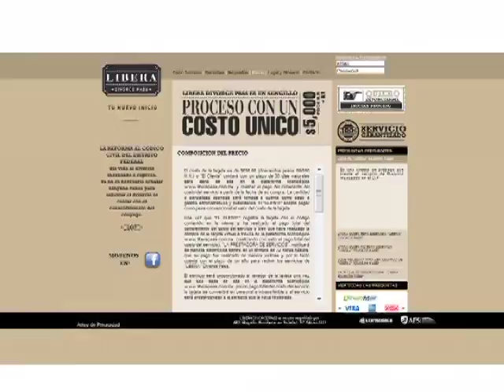DIVORCIO - 25 ABRIL 2012